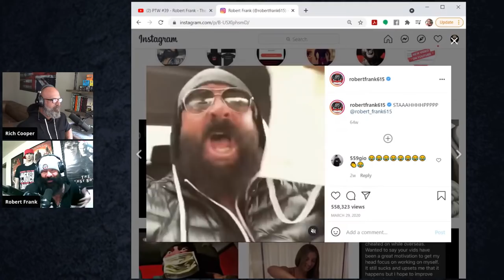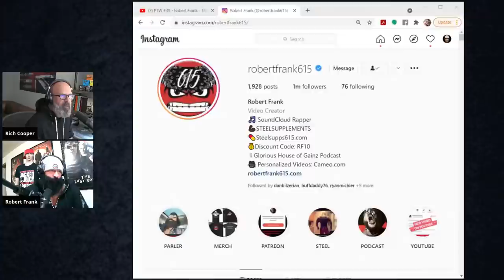PTW #39 - Robert Frank - The Comeback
Robert Frank (aka robertfrank615) has has well over a million follows and built his audience around his character and hilarious short videos.  He's recently spent 2 months in the hospital, had 4 feet of his intestines removed, and making a comeback.